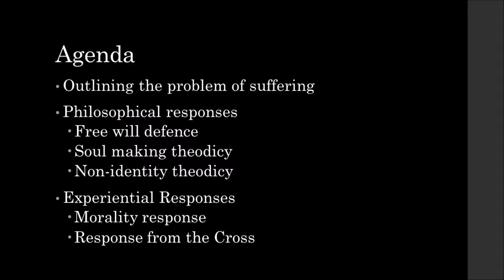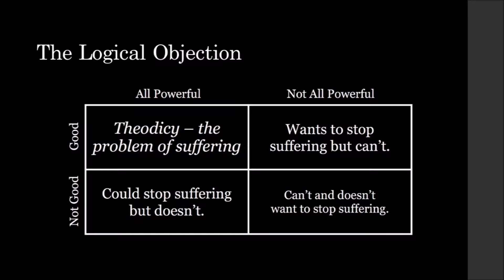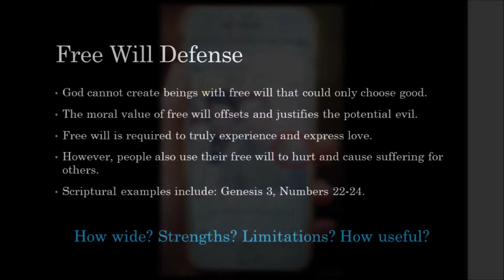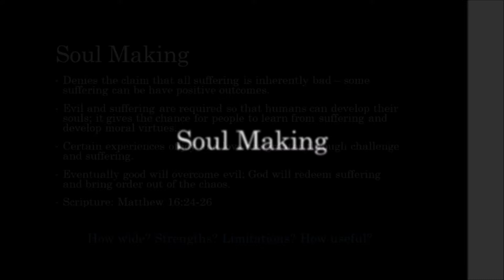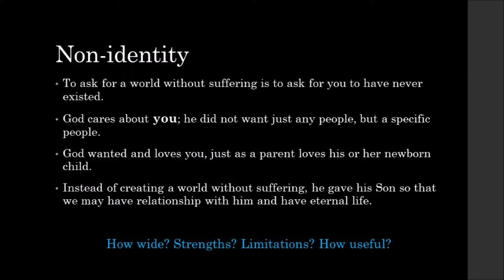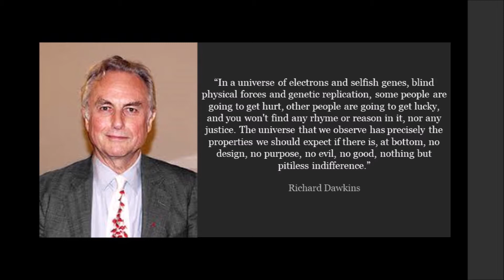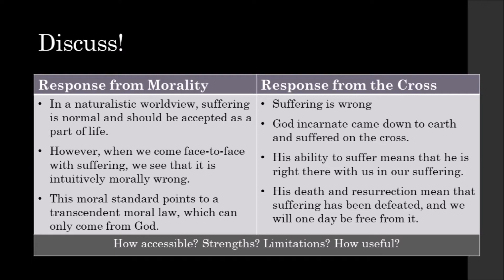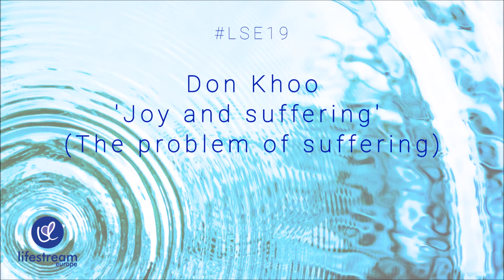Don Khoo LSE19 | Joy and suffering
Don Khoo teaches at LifeStream Europe Festival 'We choose joy!', July 24, 2019. Q&A by Don and Laura Farley.

One of the oldest and most common objections to the Christian faith is “if God is good, why is there so much suffering in the world?” This is one of the most challenging questions raised against Christianity, and much thought and consideration has been put into resolving it over centuries. In this session, we hope to bring some key thoughts, ideas, and theories on this question to help you reflect on it and open up discussion for your own faith and understanding, with also some useful tips to help you engage with your non-Christian friends should this question arise in conversation.

Don is one of the students studying theology at Wycliffe Hall in Oxford and at the OCCA. Before coming to England, Don studied Marketing at the University of Melbourne, and has spent the last eight years working in sales and marketing positions in Australia for multinational companies such as Louis Vuitton, L’Oréal, and Bausch + Lomb. He considers the business place his primary mission field and calling, and hopes to bring the gospel message into that sphere. Don and his wife Ashleigh currently live in London, and will be celebrating their two-year anniversary next month.

Laura Farley was born and raised in Vienna, Austria and grew up in an international family with her dad being from South Africa and her mum from Luxembourg. She is currently completing a Certificate of Theological Studies from the University of Oxford and holds a degree in International Relations and Sociology. Laura  loves to dance, travel and spend time socializing.